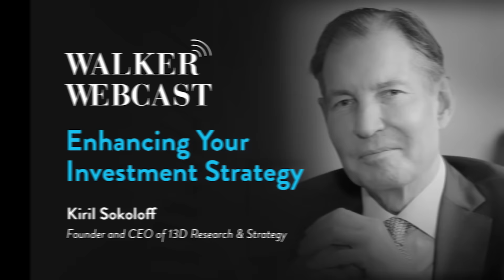Enhancing Your Investment Strategy with Kiril Sokoloff, Founder and CEO of 13D Research & Strategy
Live from the Walker & Dunlop Summer Conference, Willy was joined by financial icon Kiril Sokoloff. He is the Founder and CEO of independent institutional global research firm, 13D Research & Strategy, and is considered one of the greatest investors of our time.

He and Willy touched on today’s hottest topics including the power of AI and its effect on humankind, the economic landscape in the U.S. and across the globe, his opinion on new world order, climate change and clean energy, the strength of the U.S. dollar and what that means for the nation’s economy, and so much more.

Watch or listen to the replay.

If you have any comments or questions, please reach out to your main Walker & Dunlop point of contact. We are all available to answer questions and provide assistance. Additionally, if you have topics you would like covered during one of our future webcasts, we would be happy to take your suggestions.

Key Points In The Webcast:
00:46 Willy welcomes Kiril Sokoloff
03:25 The fragility of the economy
08:06 Kiril’s warning about AI
14:32 “Allegiance of the aggrieved” and new world order
21:08 Investment potential in India and Greece
25:25 How will uranium demand change the economy?
28:38 Climate change and the Clean Energy Index Fund
33:14 The future of oil
36:25 Why does oil independence matter?
39:44 The US’s edge in aircraft manufacturing
42:06 Will the power of the dollar remain?
47:00 The state of gold investment
49:13 Where the Fed and inflation should go
53:40 What investing risk does the future hold?

» See upcoming guests on the WalkerWebcast here